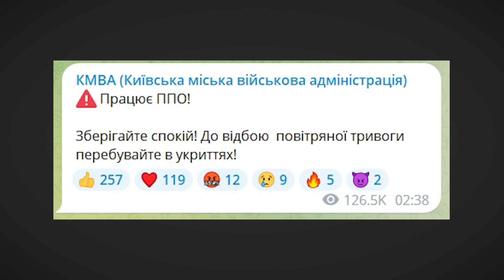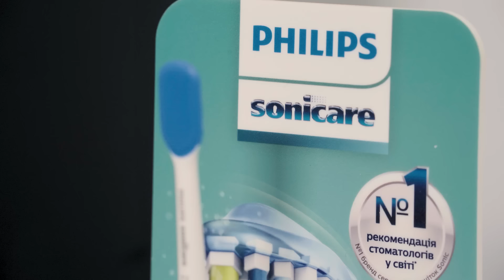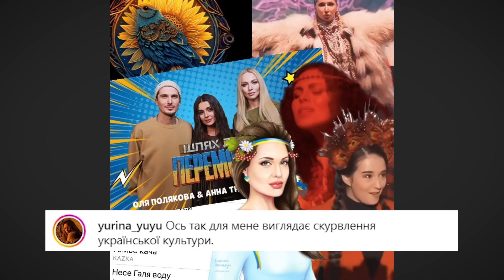NK | Настя Каменських: про депресію, помилки Потапа та віру у Всесвіт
Коли чуєш псевдонім NK, в уяві одразу ж виникає образ вродливої, сильної та вольової артистки, яка випромінює суцільний позитив. Цього разу Екзамен. Нова реальність з Настею Каменських відкриє для вас дещо іншу NK – емоційну, вразливу, оновлену та найголовніше: ту, якою вона себе приймає на всі сто та дозволяє бути тут і зараз.

Як 24 лютого вплинуло на NK | Настю Каменських і її родину? Хто був поруч і переживав найболючіші моменти війни? Чи було Насті соромно за Потапа після виходу його скандальної пісні? Як народилася пісня «Я – Україна»? Чи зважає NK | Настя Каменських на хейт у соцмережах? І чому перемога – не найперше, про що наразі мріє артистка?

Не пропустіть відповіді на ці запитання у новому інтерв’ю Насті Каменських на YouTube-каналі «Ваша Маша». На вас чекає багато відвертих зізнань, непідробних емоцій та інсайтів. Бажаємо вам приємного перегляду!

Звукові електричні щітки Philips Sonicare, що здійснюють правильні вимітальні рухи, як рекомендує стоматолог
Така технологія є у всіх щітках Philips, у різних вартостях, тому кожен може обрати щось для себе залежно від ціни.

Наразі час допомагати жінкам та дітям, що постраждали від війни! Навіть 10 гривень — важливі! Ти можеш допомогти, перерахувавши у  «Фонд Маша»:

💚 Локація: Parkovy
Парковий – комплекс світового рівня для проведення заходів різних масштабів: виставки, конференції, концерти, корпоративні та приватні події.

00:00 Початок
04:18 Як часто NK | Настя Каменських перевіряє новини?
05:11 Про що артистка не думала до війни?
06:03 Від чого довелося відмовитися Насті?
11:32 Що нині її заспокоює?
12:58 Про внутрішні трансформації NK | Настя Каменських
15:13 Про просвітницьку діяльність за кордоном
20:30 NK | Настя Каменських приймала антидепресанти?
28:12 «Я мріяла про м’які стіни»
29:49 NK | Настя Каменських про депресію
31:44 Про лікування сценою
32:46 «Я вперше зустрілася з панічною атакою»
34:22 Про параліч лицьового нерва у Потапа
37:49 Тотальний контроль, який не давав розслабитися
41:38 «Я почала довіряти Всесвіту»
44:16 Про транслювання всепоглинальної любові
48:20 Чи зачіпає NK | Настю Каменських хейт?
54:35 Про російськомовні хіти NK
57:54 Чи ревнива Настя?
01:00:27 Про набір ваги
01:03:33 Як народилася пісня «Я – Україна»?
01:04:09 Чому Потап написав пісню «Волонтер»?
01:05:55 Чи було Насті соромно за Потапа?
01:07:29 Про стосунки Насті й Потапа
01:13:25 Що найбільше лякає артистку?
01:17:40 Чи мріє ще NK | Настя Каменських про «Ґреммі»?
01:20:20 Про що мріє Настя?